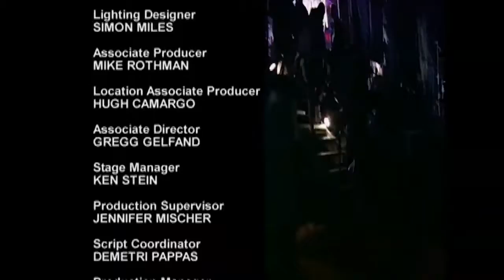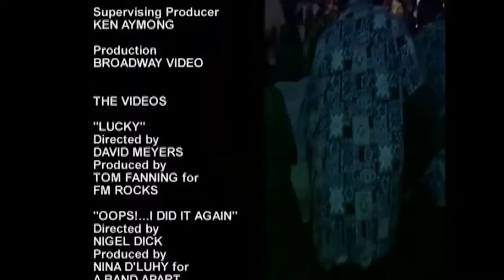Show en Hawaii con escenas INEDITAS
Britney en Hawaii Con escenas no vista en el DVD del show
DVD + escenas ineditas que transmitieron en el canal de Francia 6M
Crazy 2K Tour